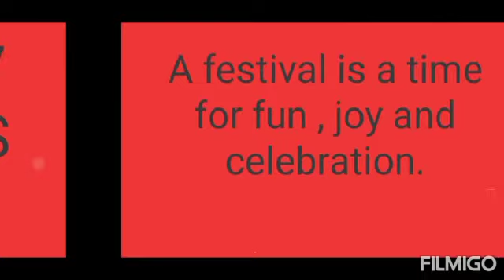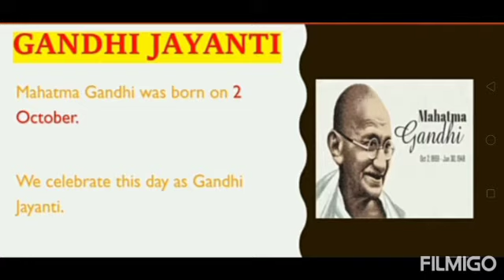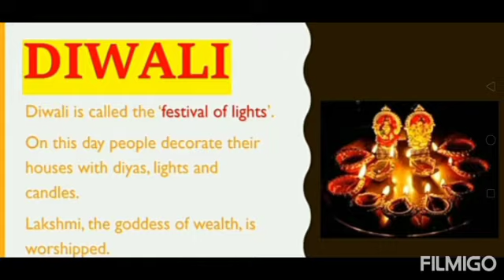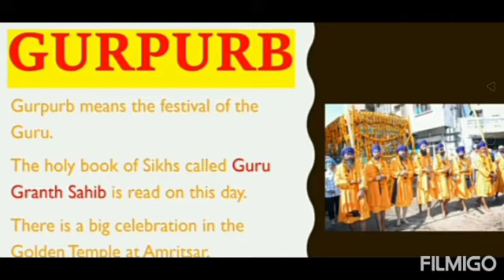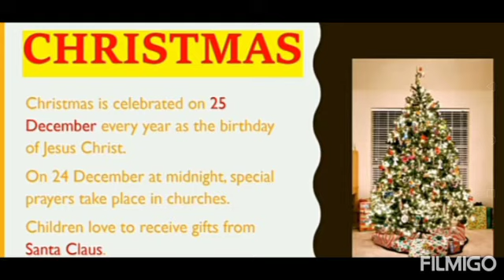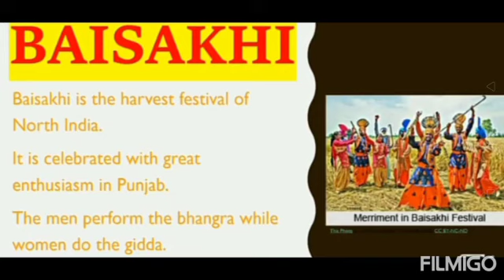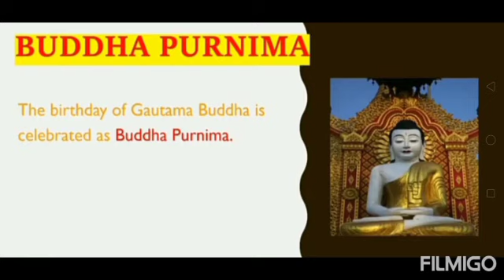FESTIVALS OF INDIA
National festivals , Religious festivals and
Harvest festivals